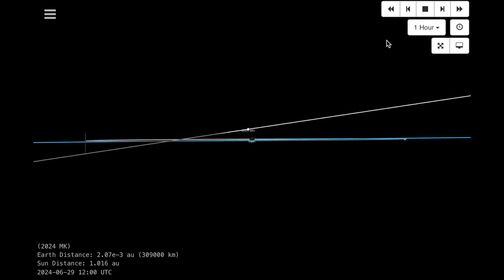Will 2024MK Strike Earth?